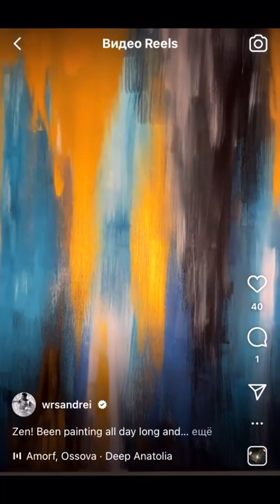Art with Andrei Ursu (wrs)